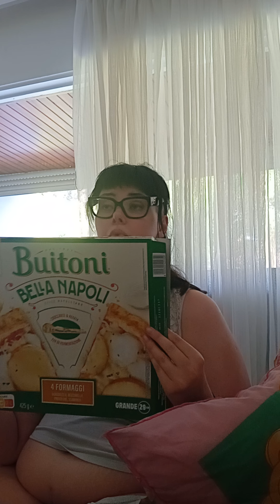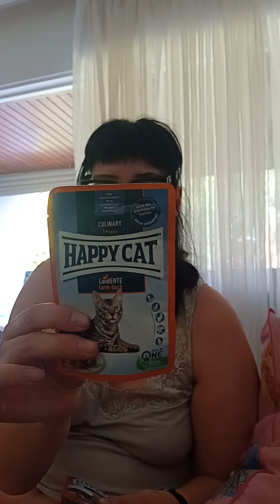Retour de courses à Noz et to good, to go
Noz Anzin
To good to go  Esso à la croix d'Anzin